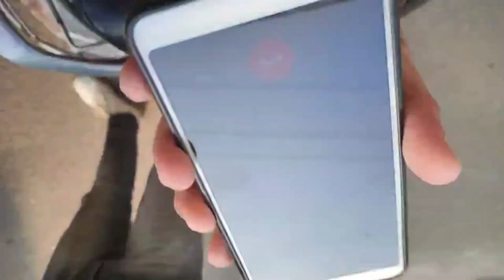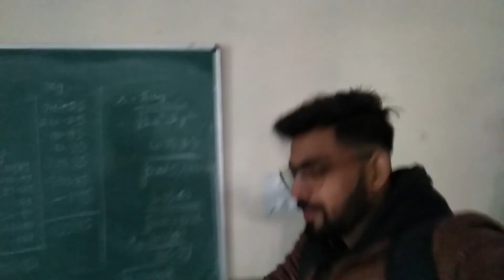COLLEGE KA FIRST DAY AND BUNK 😂😂😂|| VLOG 49